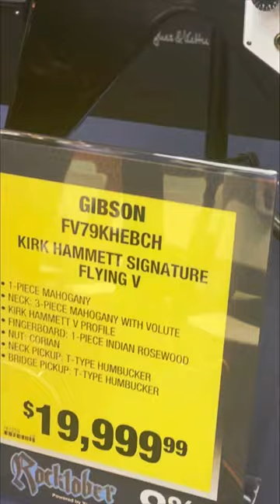$20,000 Kirk Hammett Metallica Flying V Gibson Signature Guitar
Had a close look at Kirk Hammett V signature guitar by Gibson wow $19,900